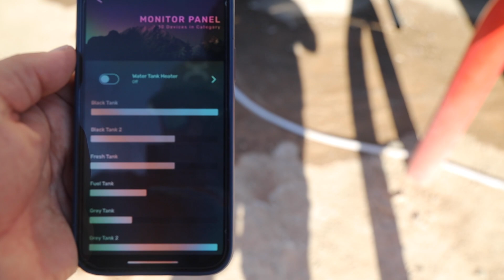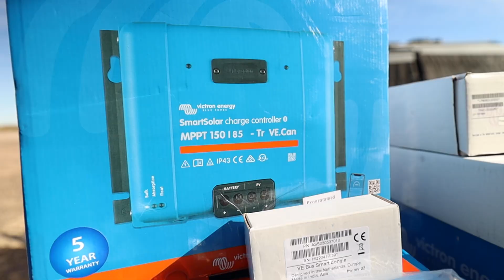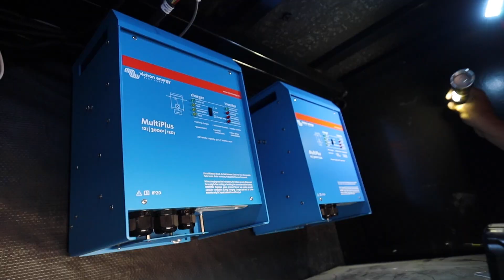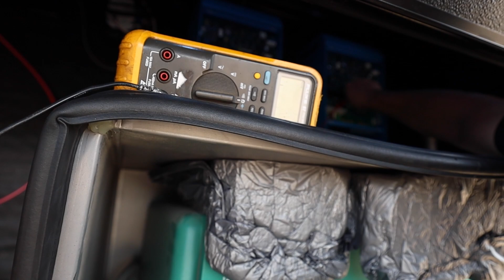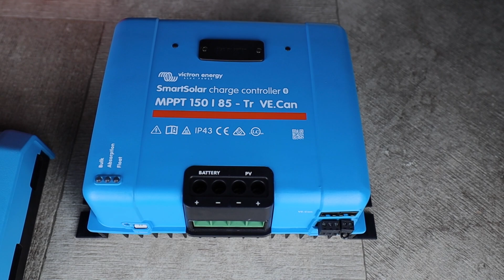RV MODIFICATION AND UPGRADES / DIY Battery & Solar Install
⬇️ ⬇️ ⬇️ CLICK SHOW MORE ⬇️ ⬇️ ⬇️

✅ About this video:
In today's video we are in Quartzsite, Arizona installing our upgraded RV battery system. We are working with @battlebornbatteries  to upgrade our 2021 Grand Design Momentum 399THR by installing two Battle Born Gamechanger 3.0s along with two Victron Multiplus Inverters. While we are not installing solar panels today, we will be installing our Victron solar charger. This is a total system upgrade and will allow us to boondock a lot longer while running EVERYTHING in our RV! We are excited to share this adventure with you. Be sure to check out part 2 of the install!

👉 Canon RF 15-35mm F2.8 L IS USM (Lens)
👉 Rode VideoMic Pro Plus
👉 Rode VideoMic NTG
👉 DJI Mavic Air 2 Fly More (Drone)
👉 GoPro 9